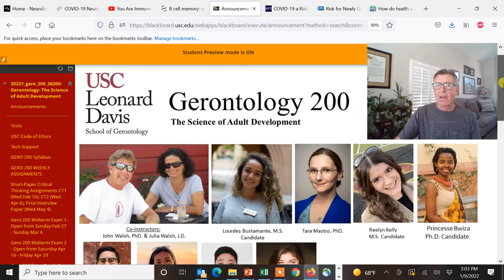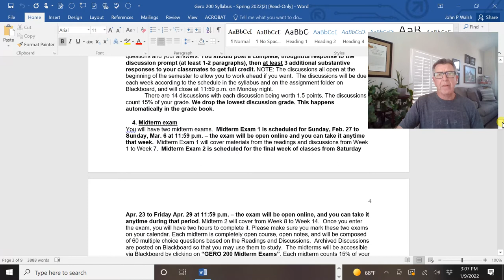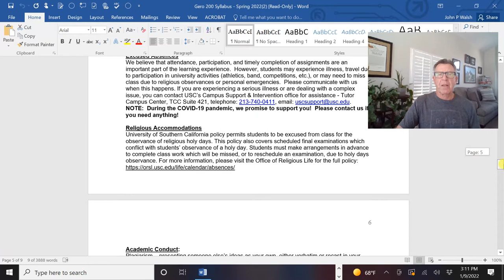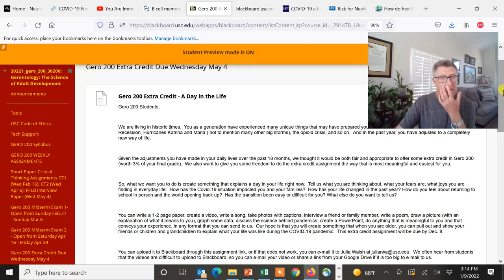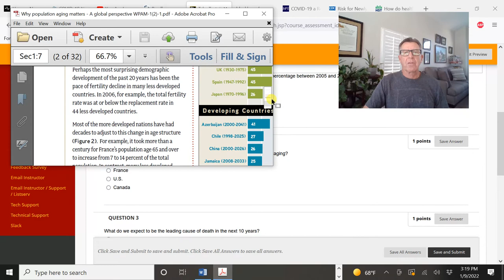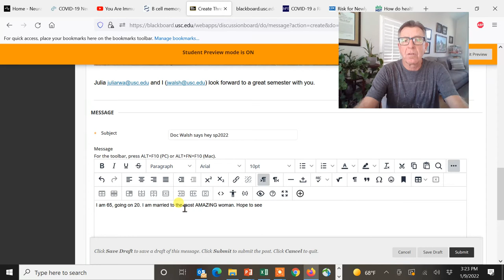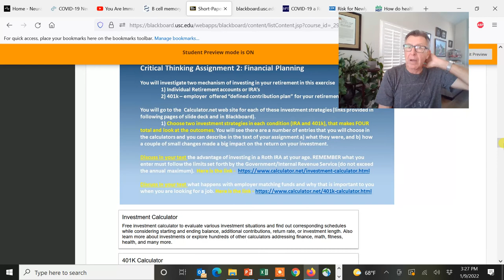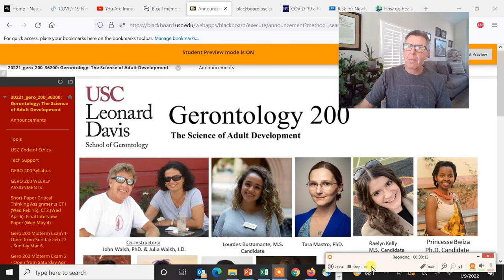GERO 200 sp2022 How to get an A ice video 20220109 150102